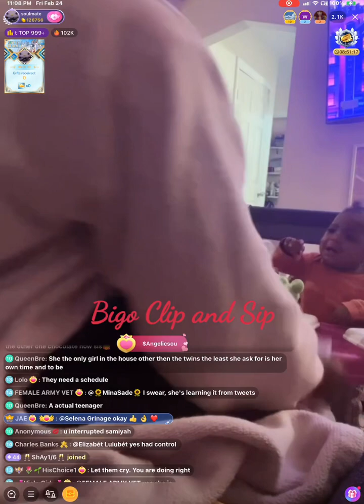AngelicSoul-not that bad of of mom feeding her twins-Samiyah getting phone 2/24/23